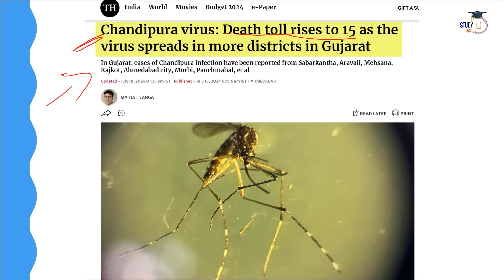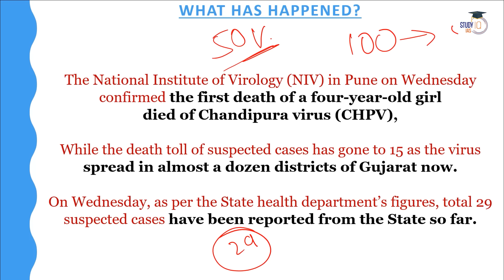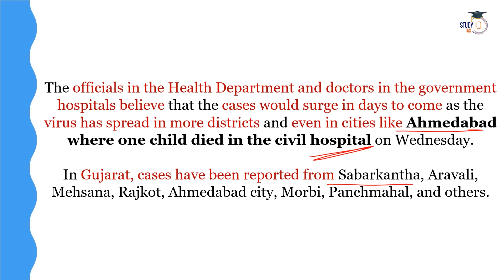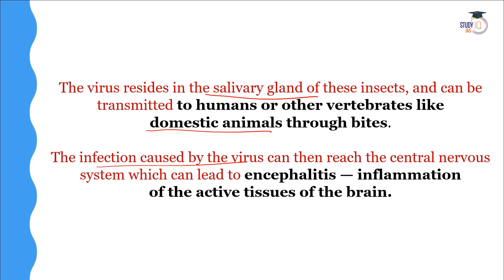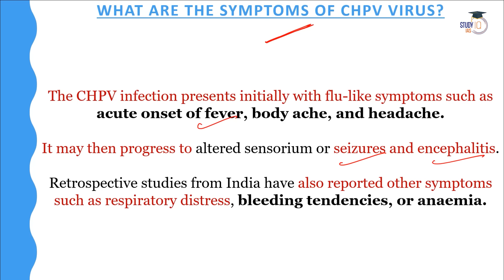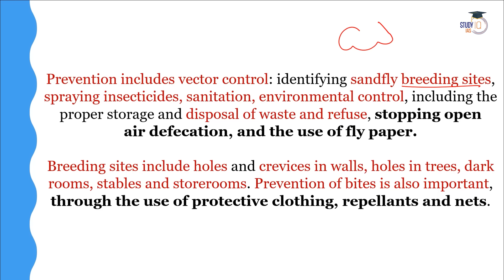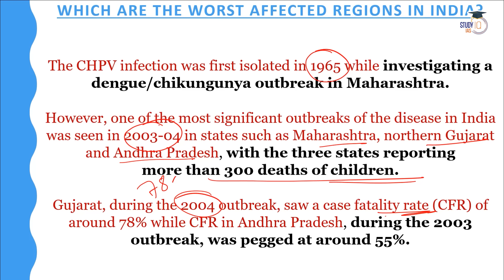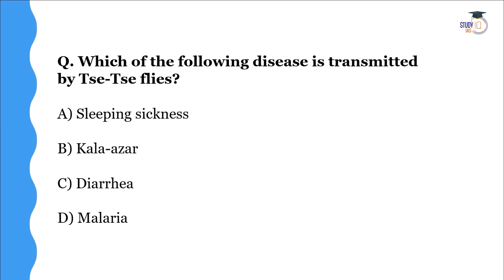Chandipura Virus: Death Toll Rises to 15 as the Virus Spreads in Gujarat | UPSC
Admissions Closing on 22nd 2024 | Daily Live Classes at 8:00 AM

In this video, we examine the alarming spread of the Chandipura virus in Gujarat, where the death toll has risen to 15. We explore the symptoms, transmission methods, and preventative measures related to the virus. Additionally, we analyze the public health response and the implications for regional and national health policies. This video is particularly relevant for UPSC aspirants, offering critical insights into epidemiology and crisis management.

एडमिशन की अंतिम तिथि 22 जुलाई 2024 l बैच का समय सुबह 8:00 बजे

UPSC IAS Long Term P2I Foundation LIVE 2026 Pratigya Batch